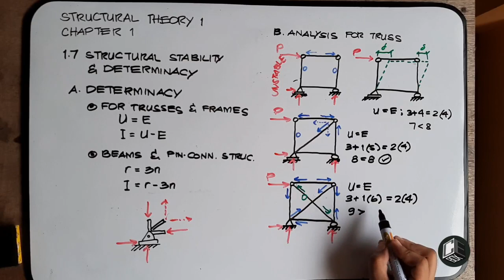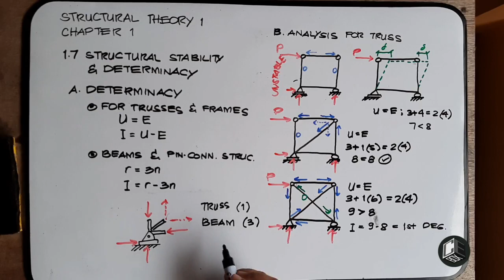Structural Theory 1 Chapter 1 Part X (w/Subtitles)